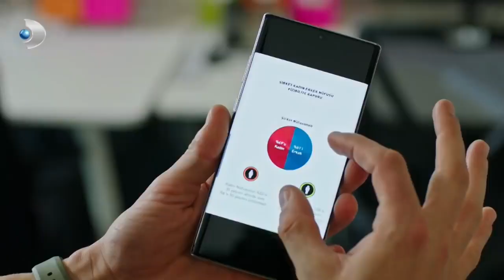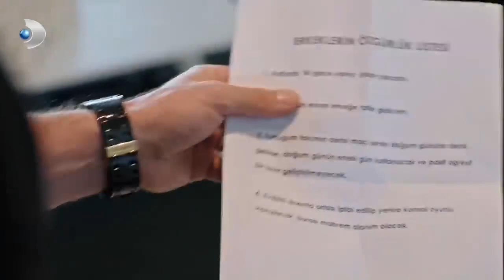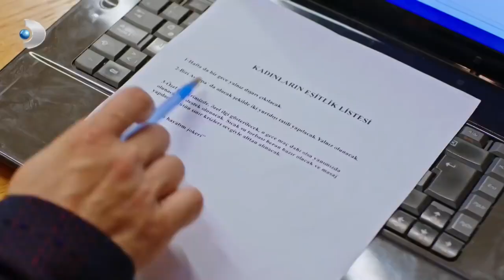Ayşe Ve Kerem Oy Toplamaya Başladı! - Afili Aşk 27.Bölüm